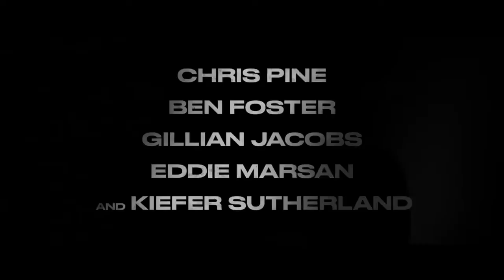THE CONTRACTOR | Official Trailer | Paramount Movies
Chris Pine stars in the action-packed thriller as Special Forces Sergeant James Harper, who is involuntarily discharged from the Army and cut-off from his pension. In debt, out of options and desperate to provide for his family, Harper contracts with a private underground military force. When the very first assignment goes awry, the elite soldier finds himself hunted and on the run, caught in a dangerous conspiracy and fighting to stay alive long enough to get home and uncover the true motives of those who betrayed him. Also starring Kiefer Sutherland, Ben Foster, Gillian Jacobs and Eddie Marsan.

Featuring: Chris Pine, Kiefer Sutherland, Ben Foster, Gillian Jacobs, Eddie Marsan